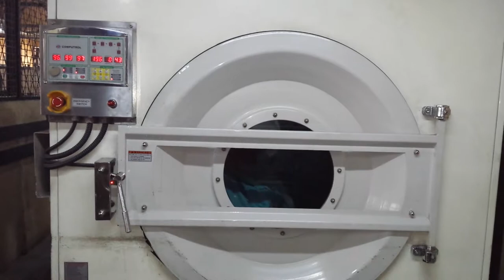SSangma Industrial Washing Machine